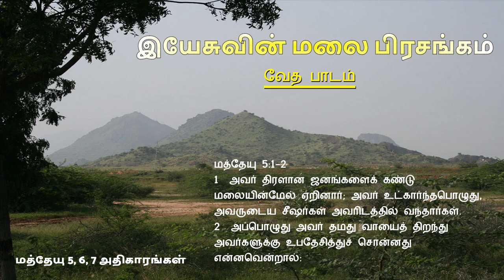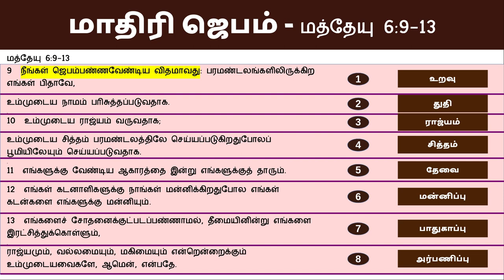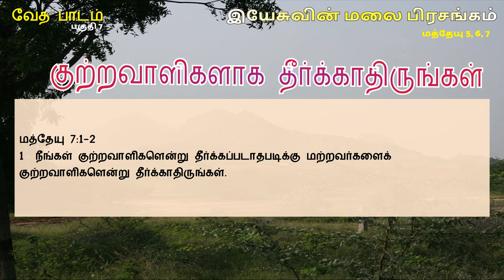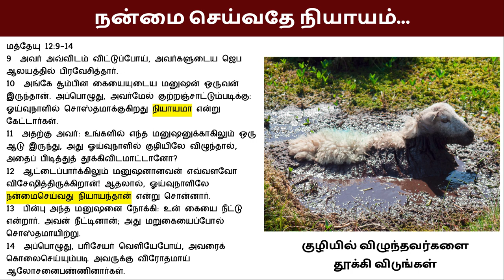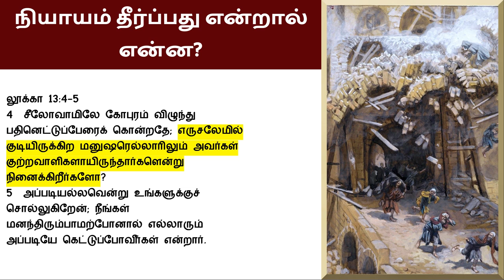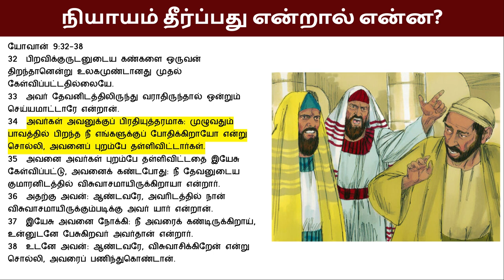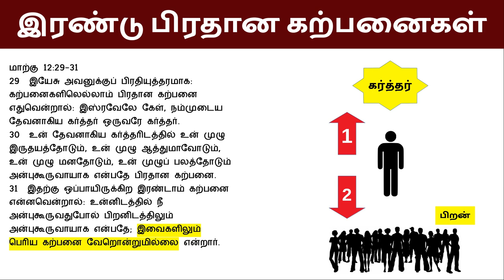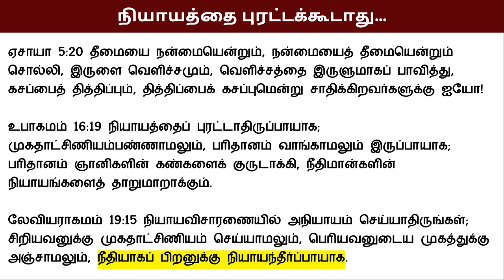மத்தேயு 7:1 இயேசுவின் மலை பிரசங்கம் Sermon on the Mount Bible Study